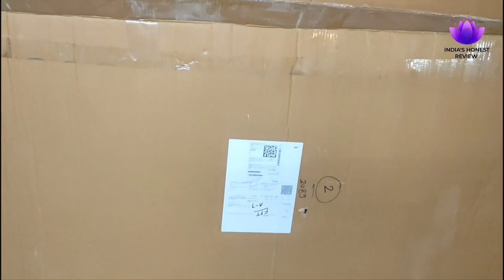THE ATTIC Solid Wood 6 Seater Dining Table Unboxing And Assembling Video | Dining table for Home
The Attic Meubles Dining Table

 details

Product Dimensions

90D x 180W x 76H Centimeters

Colour

Natural

Shape

Rectangular

Brand

The Attic

Table design

Dining Table

Special Feature

Material Used: Mango wood; Color:Natural; Size(cms): 180(Length)x90(Width)x76(Height); Finish: Lacquered

Handcrafted by skilled artisans from Jodhpur(Rajasthan)

Solid Wood Construction for a very sturdy product life

Resposible Sourcing: Only FSC Certified wood is used after seasoning and chemical treatment for termite protection

Warranty: One year against manufacturing defect, 5 years against borer/termite; Assembly: DIY

The Attic is here to add a quirky twist to the decor of your home. It features strong joints to ensure stable and steady use. It has also been sourced from government-approved vendors to ensure responsible use.

Product Dimensions

90D x 180W x 76H

Primary Material

Mango wood

Color

Natural

Assembly Required

DIY

Maintain Furniture

FURNITURE CARE: Cleaning your furniture items every 3-4 months with furniture wax or furniture polish will help it maintain their look. Avoid keeping furniture next to windows or places where they are exposed to direct sunlight. Do not keep warm or cold items directly on a furniture surface, instead, try using a hot pad or coasters.

About Mango Wood

Here are a few tips on how to care for your mango wood furniture and maintain that beautiful finish:

Be wary of liquids

If you spill a large amount of liquid on the surface it is best to wipe it up with a dry cloth immediately.

Keep out of direct sunlight

If your room is exposed to large chunks of sunlight, ensure that your mango wood piece is in a shady section, which won't hit the sunlight or get too hot. Over many years of being too exposed to sunlight, your piece could be at risk of fading as with all wood products.

Benefits of Mango Wood For Home

There are several reasons why the Mango tree is experiencing a big boom of lumber exploitation right now. While its wood is considered to be of moderate quality, one of the large benefits of its production can be found in the speed of growth.

Mango trees can grow to the state of commercial lumber exploitation in between just seven to fifteen years. The second benefit is that after harvesting, mango heartwood does not require extensive processing, seasoning, and drying.

Rot Resistance

Work-ability

Toxicity

It is water resistant. Thus, you don’t have to worry about spilled water.

Features & details

Product information

Product Dimensions‎90D x 180W x 76H CentimetersColour‎NaturalShape‎Rectangular